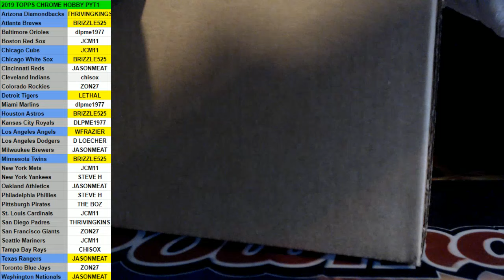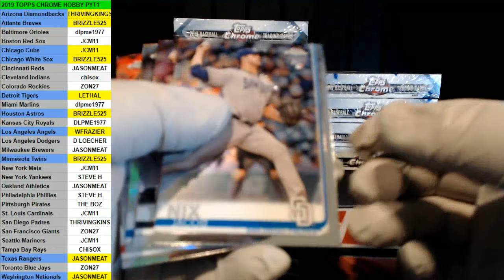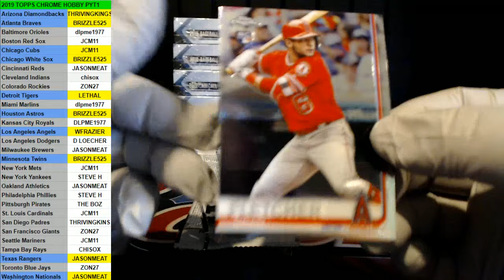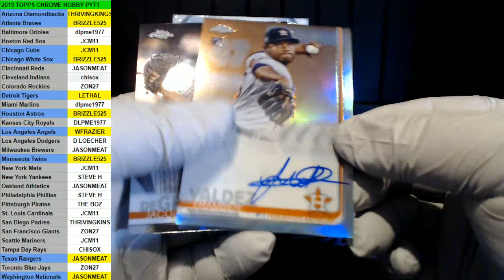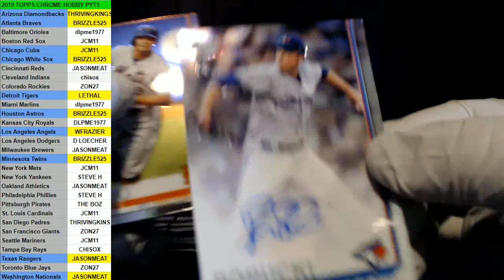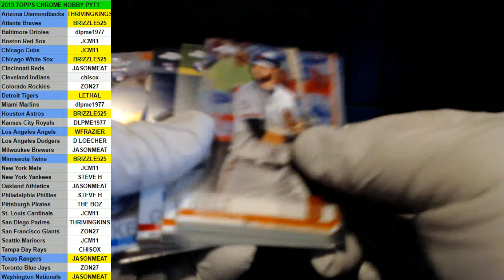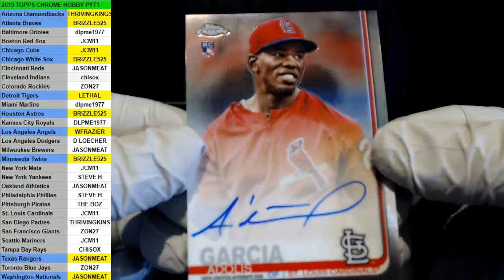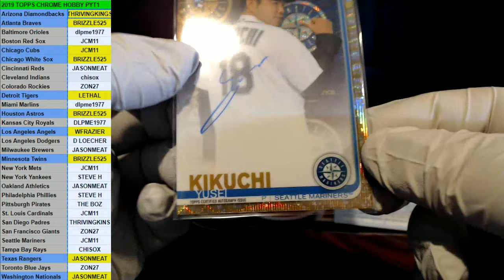2019 TOPPS CHROME HOBBY PYT1